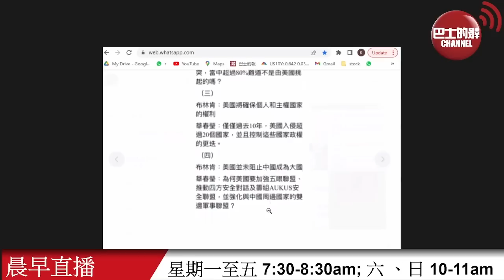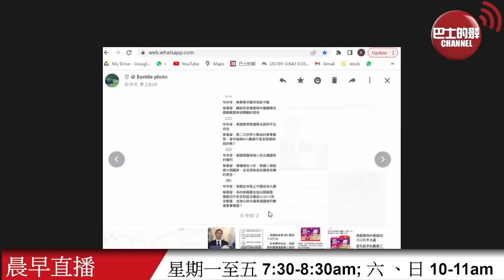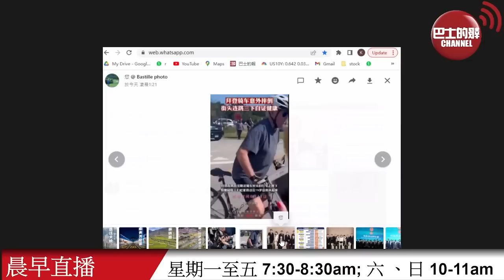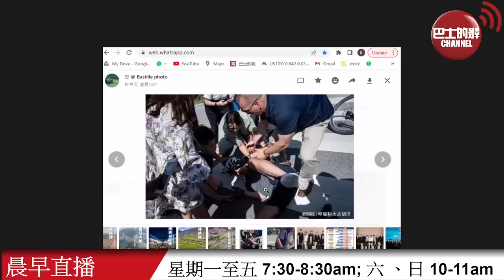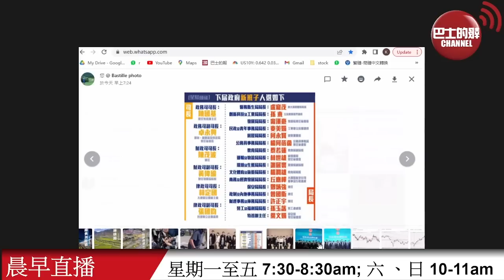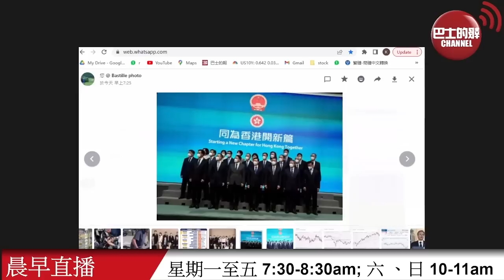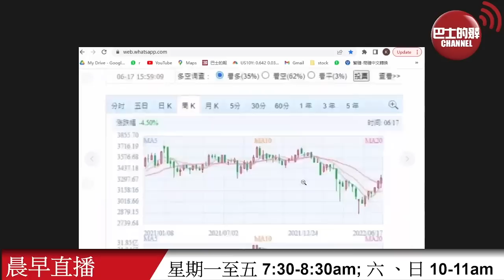【晨早直播】内媒: 五眼聯盟又想造謠，指「中國對西方進行政治滲透」。特朗普取笑拜登從單車上摔倒，被指五十步笑百步。香港政府新班子令人耳目一新。22年6月20日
6月20日【晨早直播】主持:  尚風、Thomas